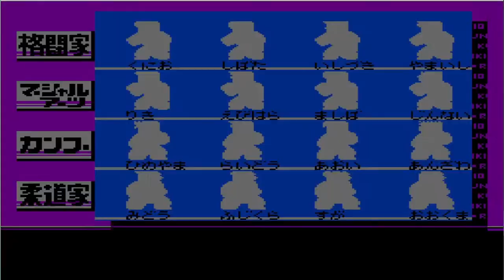Password Toraichi & Toraji (Rumble Mode) | Nekketsu Kakutou Densetsu - NES